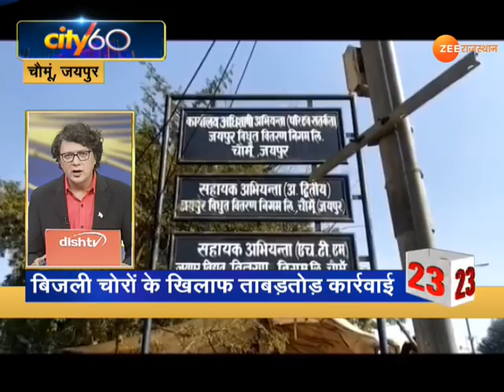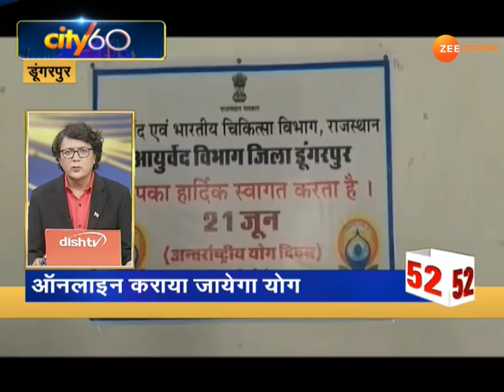CITY 60 | Rajasthan SuperFast | Rajasthan में 21 जून को साल 2020 का पहला सूर्यग्रहण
The Prime Minister's Office on Saturday criticized the remarks made by Prime Minister Narendra Modi (PM Narendra Modi) in an all-party meeting in the context of the conflict in Galvan Valley.

गलवान घाटी में हुए संघर्ष के संदर्भ में प्रधानमंत्री नरेंद्र मोदी (PM Narendra Modi) द्वारा सर्वदलीय बैठक में की गई टिप्पणियों की आलोचना को प्रधानमंत्री कार्यालय ने शनिवार को शरारतपूर्ण व्याख्या करार दिया.

On June 21, the first solar eclipse of 2020 is going to take place. The first solar eclipse of the year is beginning on the moon sign on the new moon of Ashadha month. This solar eclipse will start at 10.26 am. While it will be at its peak at 12 o'clock in the afternoon. The solar eclipse period will last for 54 minutes in the afternoon.

21 जून को साल 2020 का पहला सूर्यग्रहण (Solar Eclipse 2020) लगने जा रहा है. साल का पहला सूर्यग्रहण आषाढ़ मास की अमावस्या को मिथुन राशि पर लग रहा है. यह सूर्यग्रहण सुबह 10 बजकर 26 मिनट से शुरू होगा. जबकि यह दोपहर 12 बजकर 9 मिनट पर यह अपने चरम पर होगा. सूर्यग्रहण काल दोपहर 1 बजकर 54 मिनट तक रहेगा.